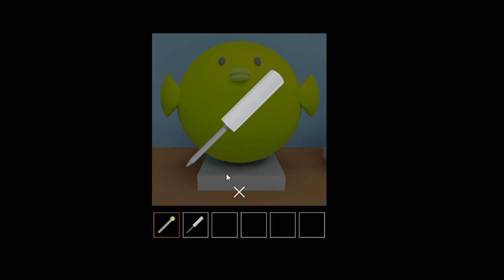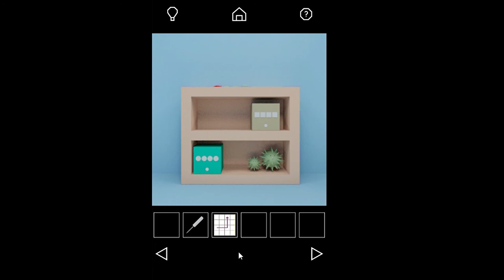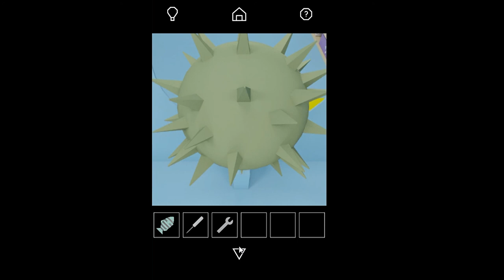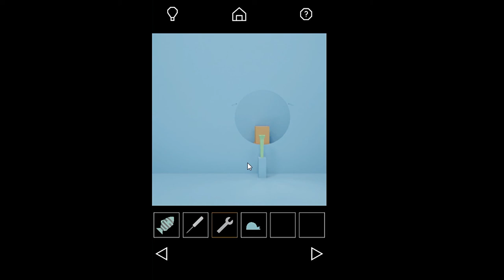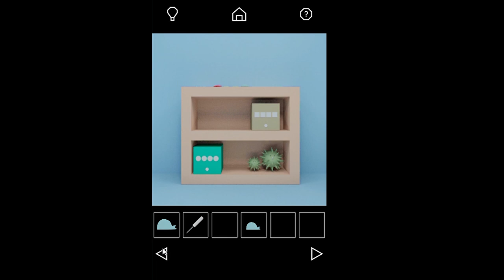Escape Game Fish Walkthrough